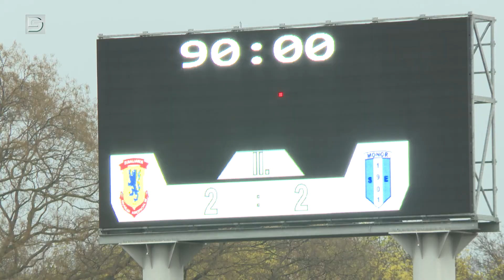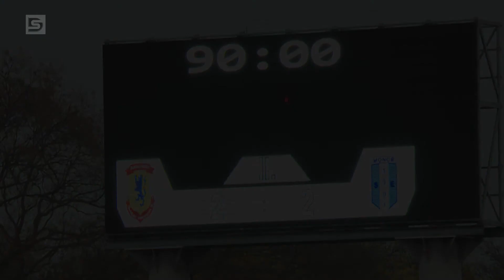DSTV | DÖNTETLENT JÁTSZOTTAK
Hiába a kiváló játék az első félidőben, a második játékrészben a döntetlenért is izzadnia kellett a DPASE labdarúgóinak a Monor elleni hazai bajnokin. 2:2-re végződő mérkőzésen osztozkodtak a pontokon a csapatok a hétvégén.